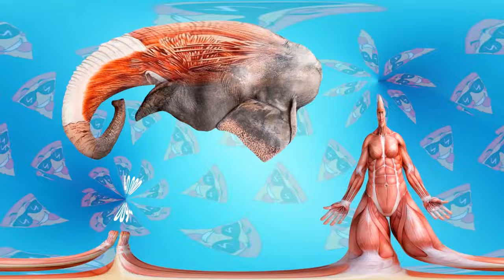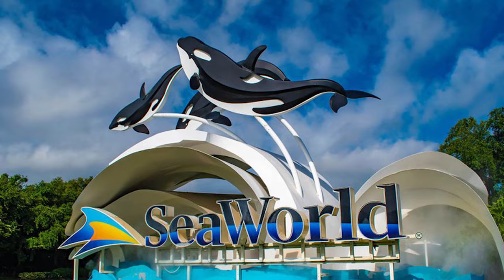Scientists Caught The Strongest Gorilla in The World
Join us in this exciting video as we explore the story of how scientists captured the world's strongest gorilla. See the meticulous planning, cutting-edge technology, and unwavering determination that led to this remarkable achievement. Learn about the unique characteristics that set this gorilla apart and the impact on wildlife research and conservation.